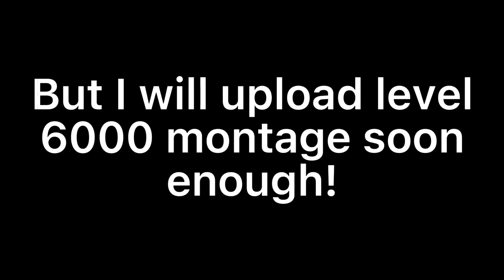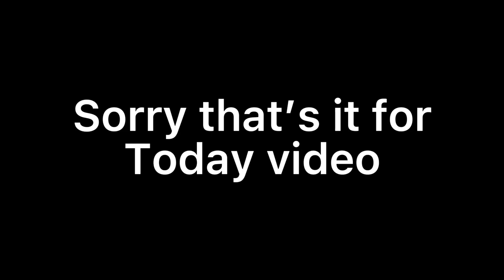Making Fully Divine Set! | Only the Helmet Lmao | Roblox Super Striker League